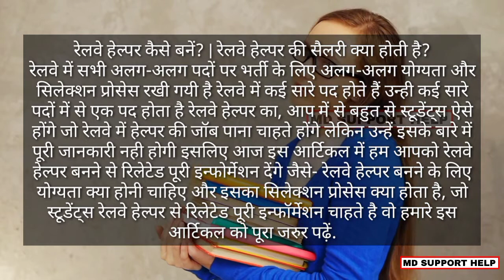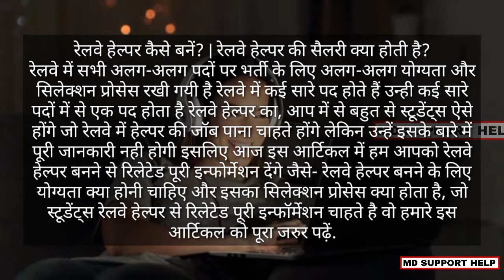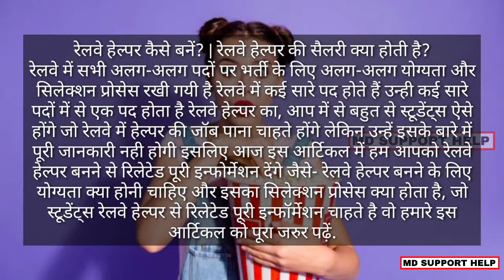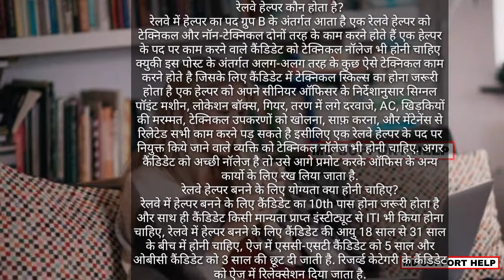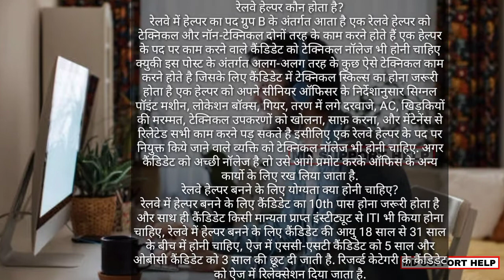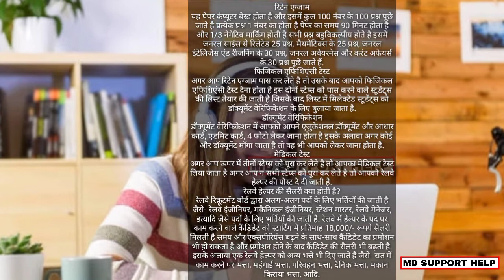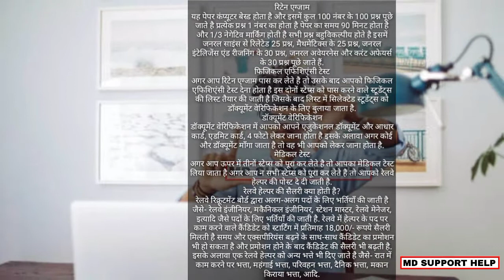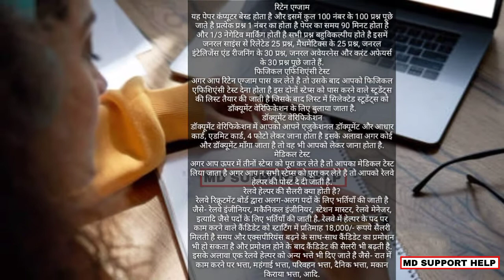Railway helper kaise bane || Railway helper kaise bante hai || how to become a railway helper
Thanking you.